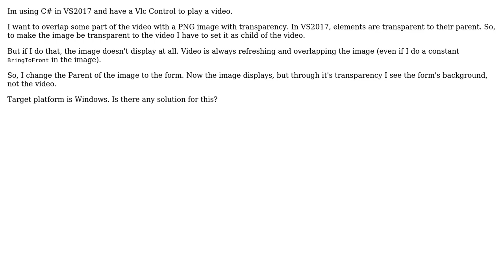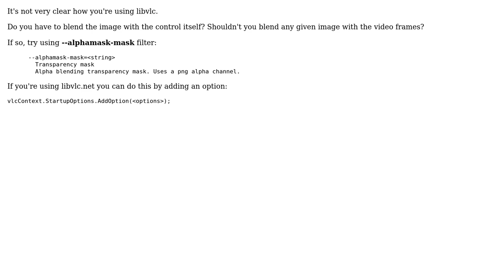Image with transparency over video (2 Solutions!!)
Image with transparency over video

With thanks & praise to God, and with thanks to the many people who have made this project possible! | Content (except music & images) licensed under CC BY-SA | Music | Images & others | With thanks to user tweellt user David TG user Alex Horlock and the Stack Exchange Network Trademarks are property of their respective owners. You are responsible for your own actions.